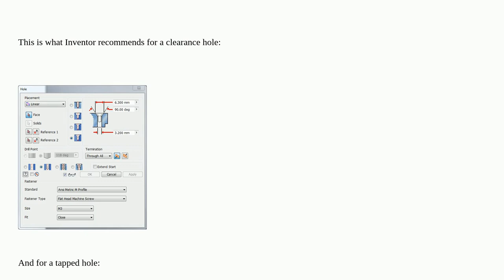Engineering: Curious of drawing a hole for M3 countersunk screw, 5.5mm or 6.5mm?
Curious of drawing a hole for M3 countersunk screw, 5.5mm or 6.5mm?

  cnc